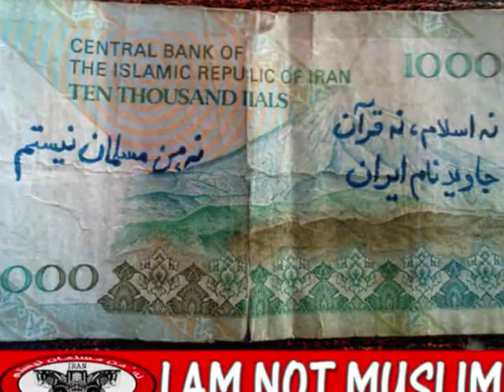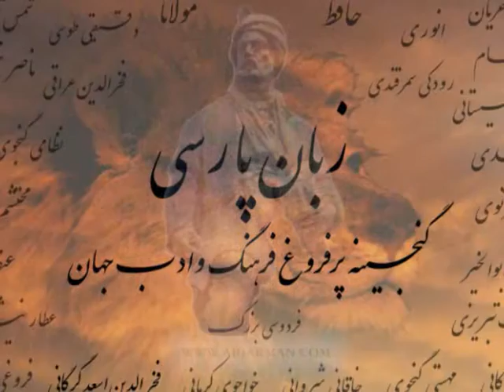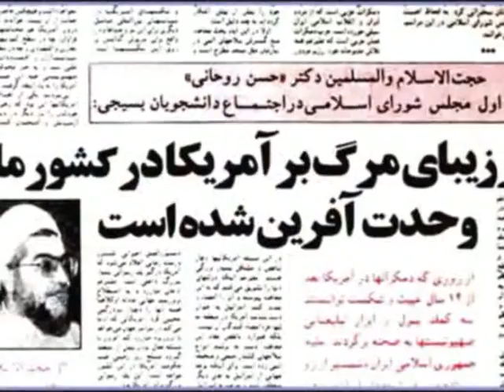Tehran, Iran, My Town ! شهر من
Iran, Tehran, My Town, شهر من, shirzadegan, Educational, Documentary, Pictures, News, Report .